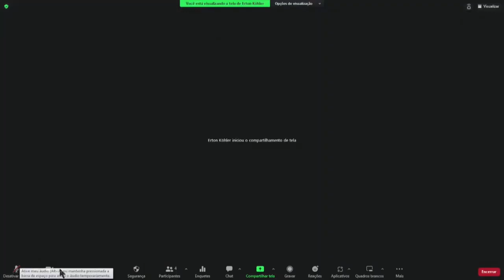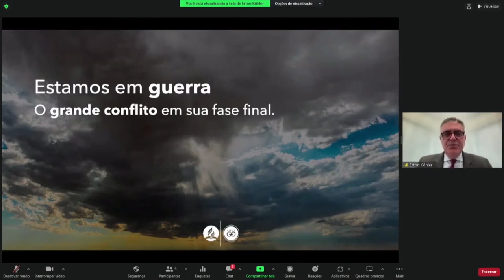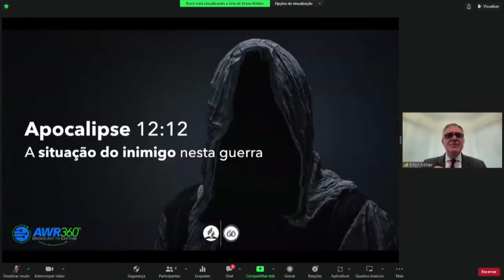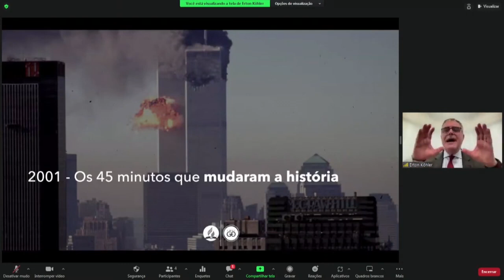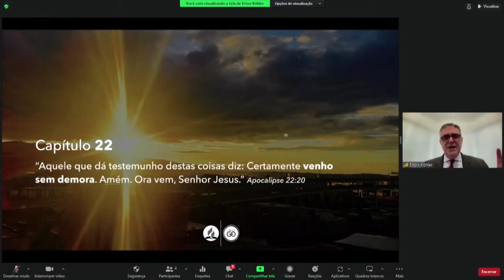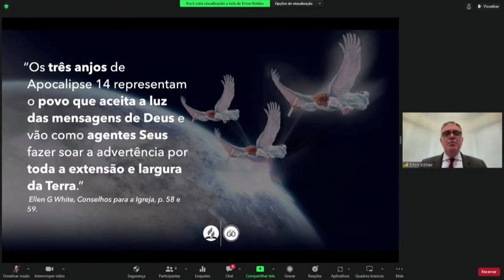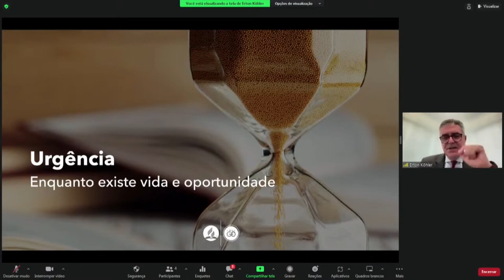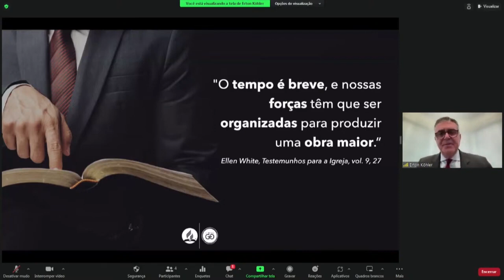REPRISE VIGÍLIA 13.05.2022 I A MISSÃO DO REMANESCENTE PÓS PANDEMIA I Pr Erton Kohler